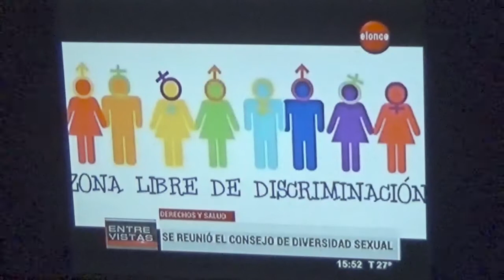IARA ARANZAZU QUIROGA (MISER-LEMEBEL) GONZALO MOLINA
LXS COMPAÑERXS IARA ARANZAZU QUIROGA (MISER-LEMEBEL) Y GONZALO MOLINA (AQUELARRE) REPRESENTANDO EL CONCEJO DE DIVERSIDAD SEXUAL DE PARANA EN EL PROGRAMA "ENTREVISTAS", CANAL ONCE!